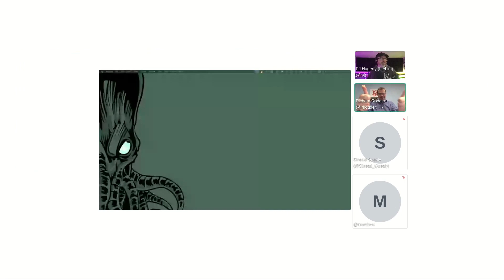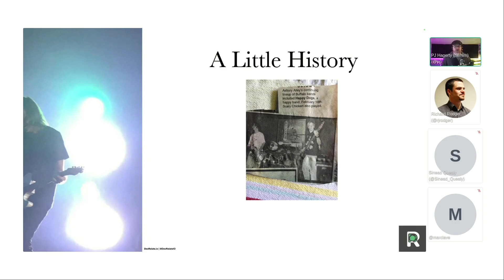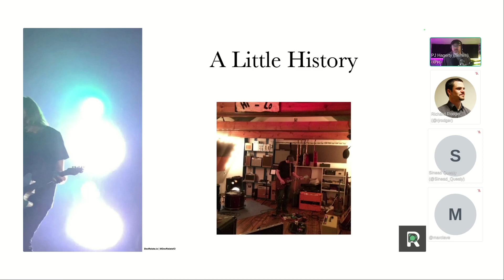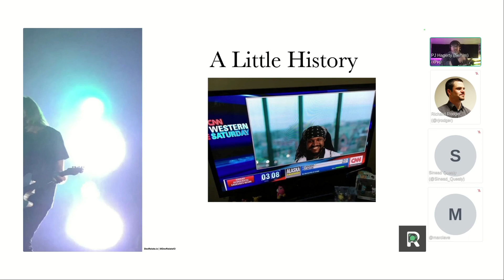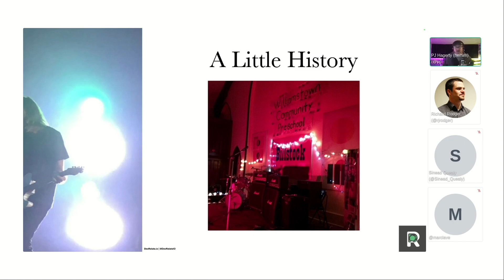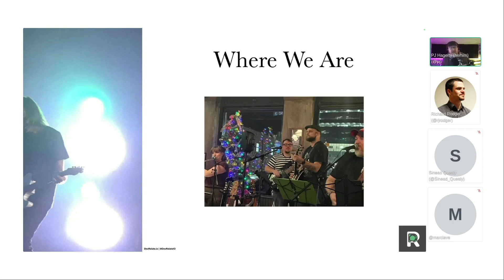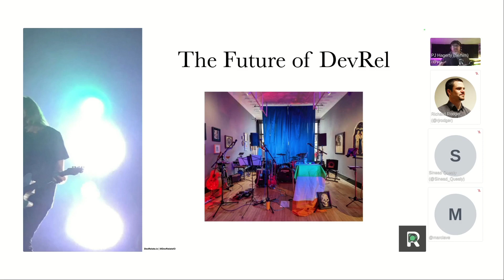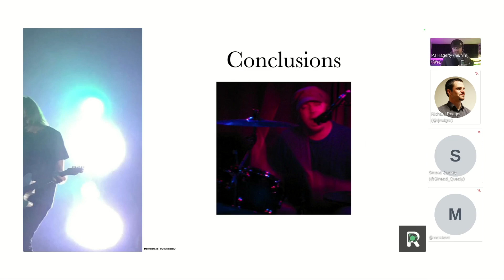PJ Hagerty Dublin DevRel Meetup Jan 2024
The lighting, the slides, the voice - it's time for the rock star to take the stage.
Thank you PJ Hagerty for bringing the your insights and wisdom to the stratification and segmentation of DevRel tasks within DevRel roles giving a brilliant guide to developer advocates and developer relations plan their year, teams and careers.

Enjoy the presentation, delivery and the conversations afterwards.

Thank you PJ!